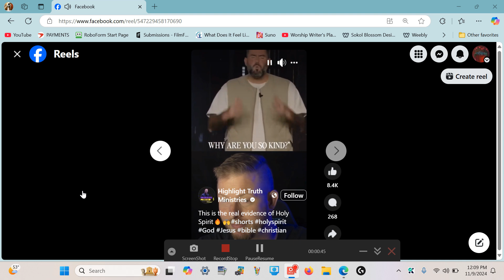Fruits of The Holy Spirit